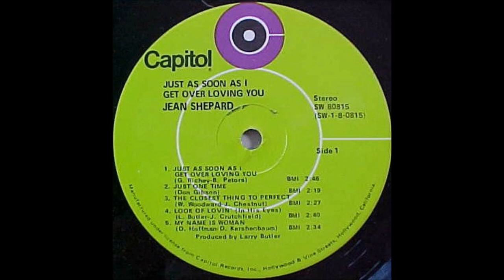Jean Shepard - Just One Time [1971].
1st. Recorded 3 January 1960 by Don Gibson

Issued on   LP " Just As Soon As I Get Over Loving You " [1971].